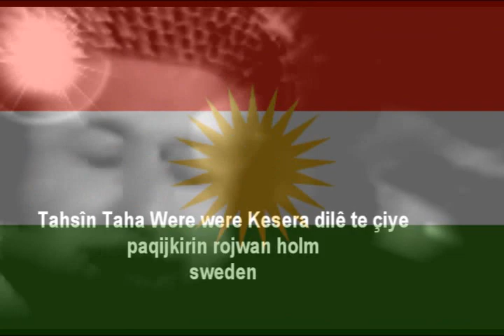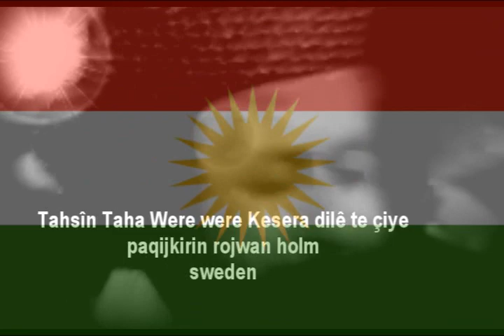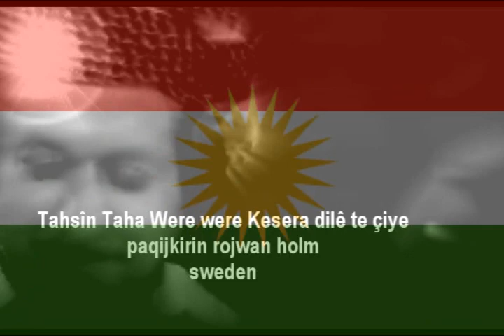Tahsîn Taha Were were Kesera dilê te çiye.wmv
kurdi kurtce kurdisk kurdish silvan farqin sliva amed govend kurdistan Arif Cizrawi cizirî zaxo mahkurdi kurtce kurdisk kurdish silvan farqin sliva amed govend kurdistan Arif Cizrawi cizirî zaxo mahabad kerkuk arbil soranîabad kerkuk arbil soranî